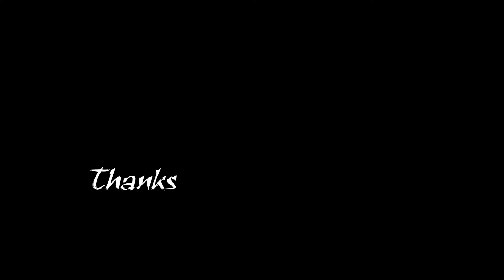2018.03.22 Wata Flow "Rewrite The Stars" by Zac Efron